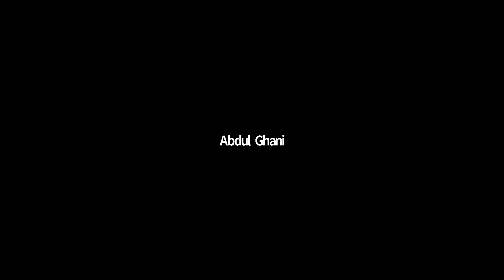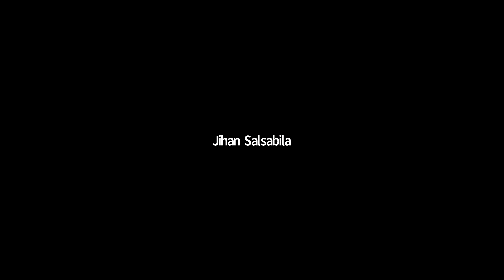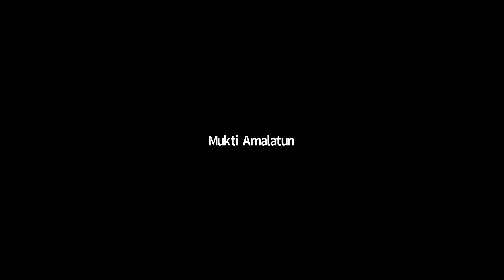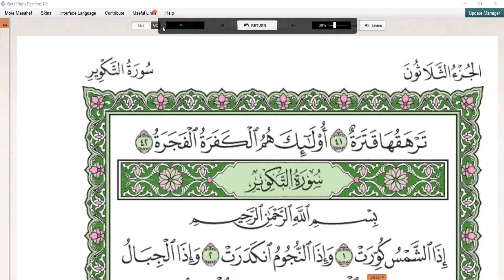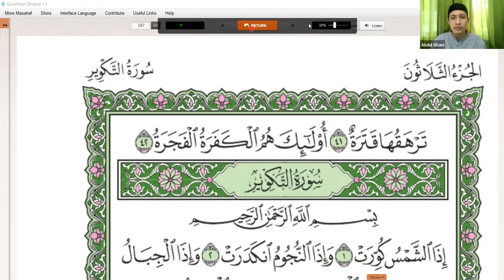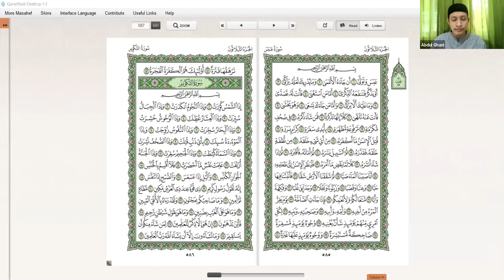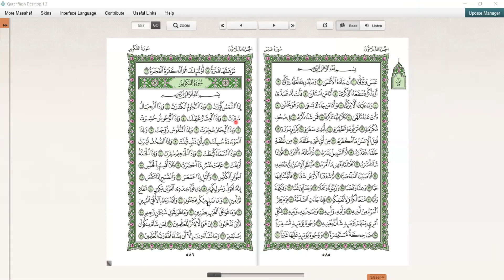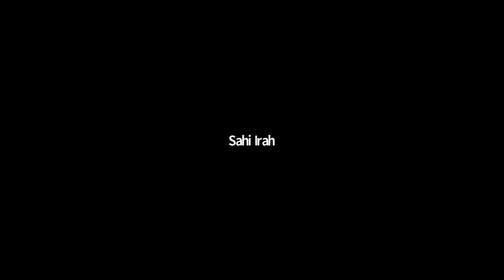Kamis, 15 Juli 2021-Kelas Tahsin Matan Jazariyah bersama Ustadz Abdul Ghani